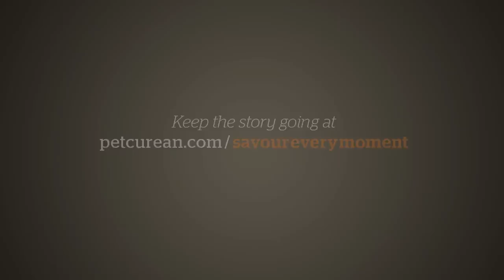Savour Every Moment - Director's Cut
Produced by C. J. Gardella | Dir. of Photography - Dave McGrath

Thanks to Jeff & Lisa at the Red Robin Song Guest House

I had a really amazing time working with all of the pets and their owners on this project for Petcurean Pet Nutrition. Every animal has something special to offer the world and I am really happy that this film has been responsible for spreading so much joy.

Animals In order of appearance

Boo - White American Shepherd
Mia - White American Shepherd
Ronnie - Jack Russel Mix
Bodhi - Border Collie
Teddy - Golden Retriever puppy
Ahimsa - cat running and on door
Ginseng - cat on roof
Sylvester - cat in window
Anka - German  Shepherd
Otto - Springer Spaniel

[Pool]
Stewie - Chocolate Lab
Bonkers - Boston Terrier
Blue - Yellow Lab
Bibi - Miniature Pinscher legs

Beans - Chihuaha
Jupiter -  Mau/Savannah Mix Cat
Guapo - Australian Shepherd Mix
Jasmine - Golden Retriever

Violet - Cocker Mix
Kona - Golden Shar Pei

[Doorways]

Weezie & Memphis - French Bulldog
Animal - Cavalier King Charles Spaniel
Charlie - Boxer
Liv - Black Cat
Yogi - Jindo Mix
Murphy - Lhasa Apso
Morgan - Pug Mix
Sammy - King Charles
Ivy - Labradoodle